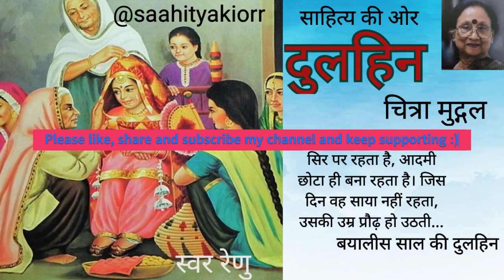सुनिए,बयालीस साल की दुलहिन की कहानी @KahaaniWithRenuचित्रा मुद्गल की कहानी -दुलहिन Chitra Mudgal story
चित्रा मुद्गल की कहानी -दुलहिन
Chitra Mudgal Story- Dulhin
Hindikahaniyan

पहली बार भीड़ में अम्मा का नंगा चेहरा दिखा। हमेशा ठुड्डी तक खींचे रहने वाले पल्ले में जब वे बहुएं के बिच आ बैठतीं तो लोग भरमा जाते कि सास कौन-सी है और बहुएं कौन -सी !
उसके सीने से लिपटी अम्मा दहाड़ें मारकर रो  रहीं थीं।
 उसे महसूस हुआ कि अचानक उसके भीतर एक दबा-ढाका सोता आवेग-सा फूट पड़ा और गालों पर धारासार बहता अम्मा के खिचड़ी बालों को भिगोने लगा।
अम्मा हिचकियों में बोले जा रहीं थी। टूटे-टूटे वाक्यों में ---"जिया नहीं रहीं रे छोटू. छाड़ि गयीं हमका. अब हमका दुलहिन कही के पुकारी रे दइया!

picture courtesy by pinterest